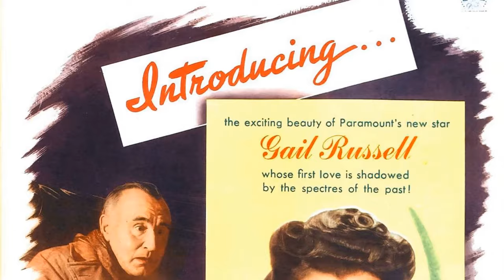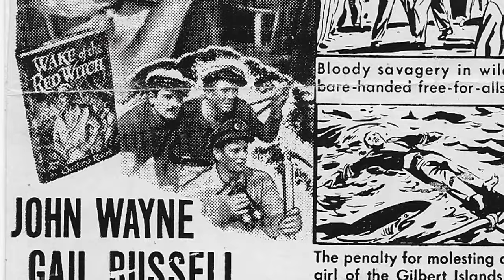Gail Russell: Tragic Facts About A Forgotten Movie Legend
Welcome to a time when Hollywood's brightest stars shined like diamonds on the silver screen! 🌟 Today, we honor the legendary Gail Russell, whose talents continue to enchant audiences worldwide. 🎥

Join me as we journey through the unforgettable films, touching anecdotes, and enduring impact that make Gail Russell an irreplaceable icon of Classic Hollywood.

🎬 Lights, camera, and let's rediscover the magic of Classic Hollywood with Gail Russell as our beacon of stardom! ✨🎭
Filmography:
The Silent Call
Manhunt
The Rebel
No Place to Land
The Tattered Dress
7 Men from Now
Studio 57
Air Cadet
The Lawless
Captain China
The Great Dan Patch
El Paso
Song of India
Wake of the Red Witch
Moonrise
Night Has a Thousand Eyes
Variety Girl
Angel and the Badman
Calcutta
The Bachelor's Daughters
Our Hearts Were Growing Up
Duffy's Tavern
The Unseen
Salty O'Rourke
Our Hearts Were Young and Gay
The Uninvited
Lady in the Dark
Henry Aldrich Gets Glamour
The Silent Call
Manhunt
The Rebel
The Tattered Dress
7 Men from Now
Studio 57
Air Cadet
The Lawless
Captain China
El Paso
Song of India
Moonrise
Variety Girl
Calcutta
The Bachelor's Daughters
Duffy's Tavern
The Unseen
Salty O'Rourke
The Uninvited
The Silent Call
Manhunt
The Rebel
The Tattered Dress
7 Men from Now
Studio 57
Air Cadet
The Lawless
Captain China
El Paso
Song of India
Moonrise
Variety Girl
Calcutta
The Bachelor's Daughters
Duffy's Tavern
The Unseen
Salty O'Rourke